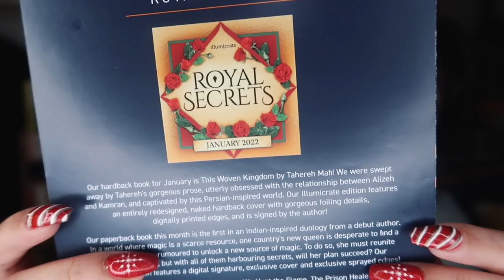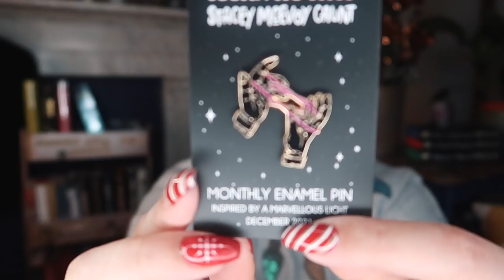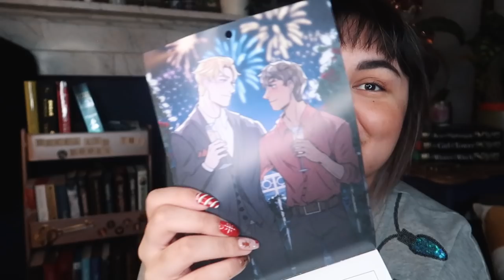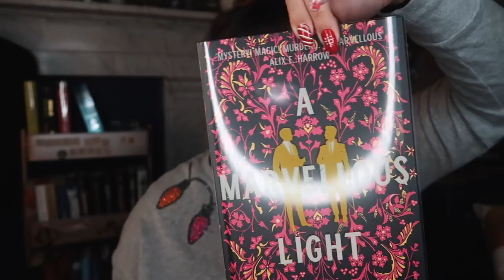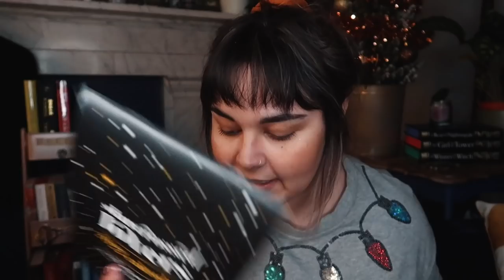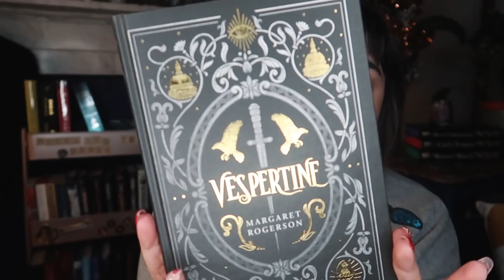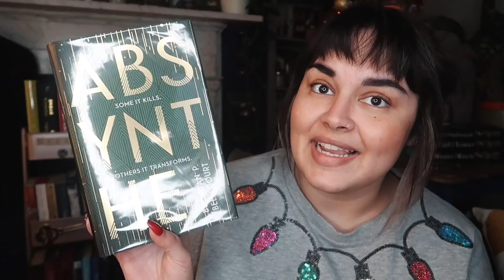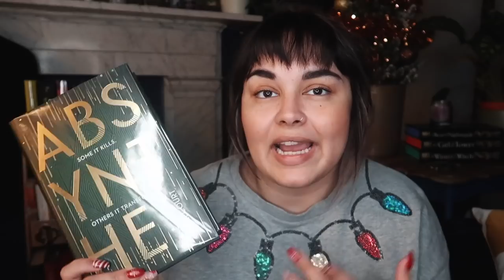Unboxing My December Book Boxes! Illumicrate, Goldsboro & Fairyloot Special Editions // 2021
Just a quick little unboxing today of the book boxes that have arrived in December so far! Today we have the December Cursed Illumicrate, December GSFF from GoldsboroBooks and the Fairyloot special edition of Vespertine by Margaret Rogerson!

Thank you to Illumicrate for sending me the December box to show to you guys!

00:00 intro & discount codes
01:40 December Illumicrate
09:50 Fairyloot Vespertine
11:55 December GSFF

etsy for EU candle customers

Owlcrate - BECCA
Illumicrate - BECCA5